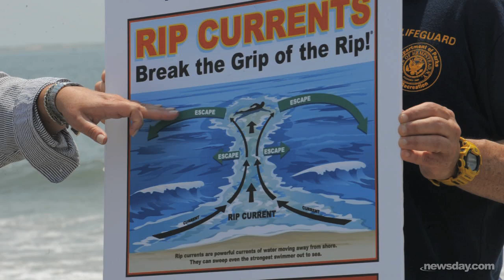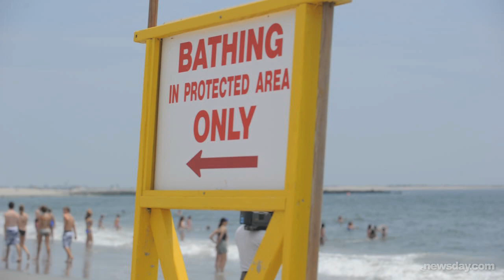Lifeguards explain how to survive riptide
Hempstead Town lifeguards demonstrate to beachgoers at Point Lookout Beach how to avoid a deadly rip current. Videojournalist: Alejandra Villa